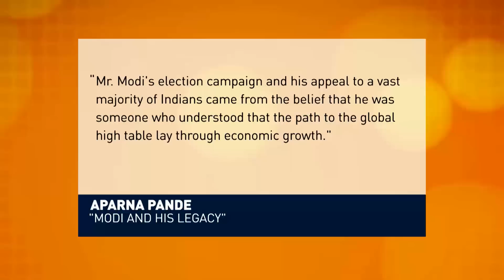The Heat: India's PM Modi and economic development pt2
He promised an “economic revolution”. But for India’s Prime Minister Narendra Modi, the question remains, can he deliver?  The Heat spoke to Sadanand Dhume, a writer and Resident Fellow with the American Enterprise Institute. He focuses on South Asian society, the political economy and foreign policy. Chidanand Rajghatta is the Foreign Editor and U-S correspondent for The Times of India. Aparna Pande is a Research Fellow and the Director of the Hudson Institute’s Initiative on the Future of India and South Asia.